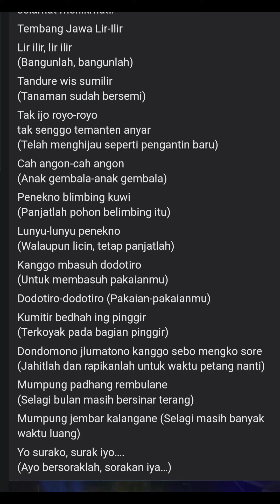Tembang Jawa Lir-Ilir di Keraton Mbah Anang sempena Festival Wong Jowo 2023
Tembang di klip video ini dibawakan khas oleh pemuzik, penyanyi dan penari dari Malaysia, Singapura dan Indonesia di bawah pimpinan Pak Dwiono Hermantoro. Terima kasih semuanya dan selamat menikmati.

Penari: Wisnu HP & Sendang Wangi